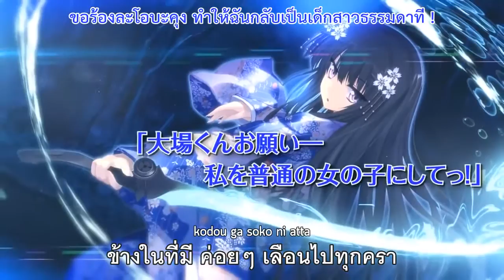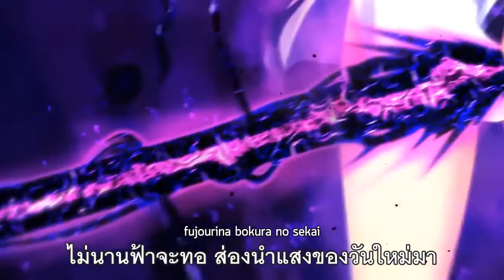Koiken Otome ~Revive~ - Opening Movie (Thai subtitles)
Title : 恋剣乙女～再燃～  / Koiken Otome Revive
Release: 25/04/2014

Song title : Blaze of Reunion
Vocal: Nanjou Yoshino (fripSide)
Lyric:  m@o
Compose : 川崎海 / Kai kawasaki
Arrange : 川崎海 / Kai kawasaki
Sound produce : Satoshi Yuginuma (fripSide)

Movie Direction: 藤村沙紀 / Fujimura Saki